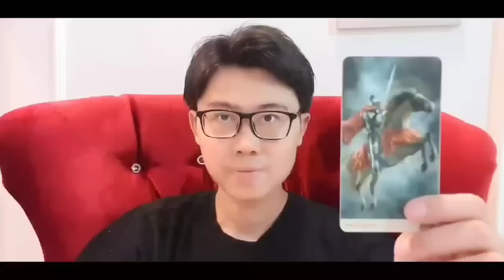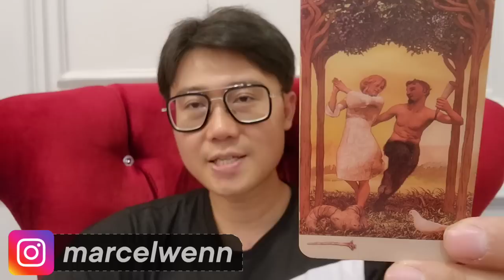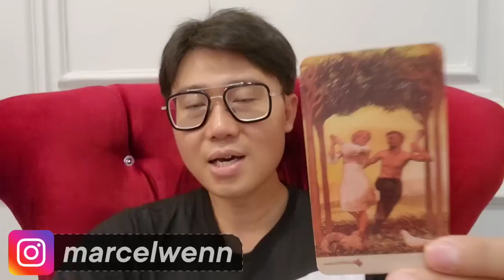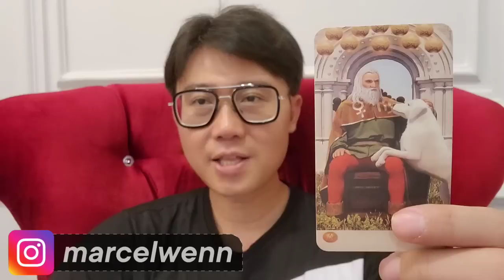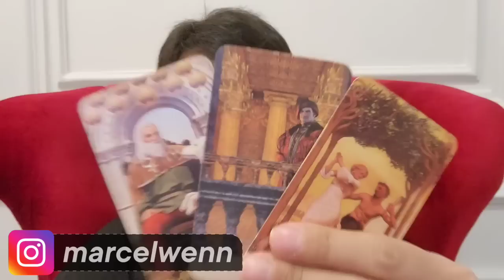LESTY & RIZKY BILLAR 2023 ‼️PETUALANGAN BARU & KEJUTAN BARU !!